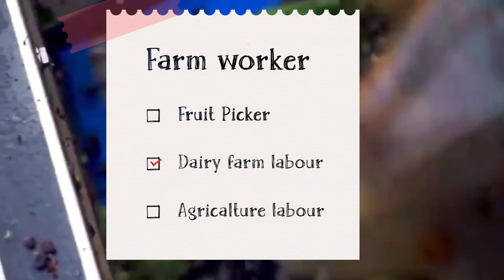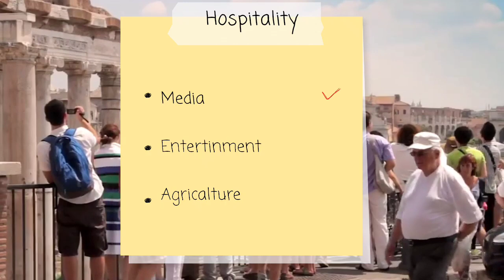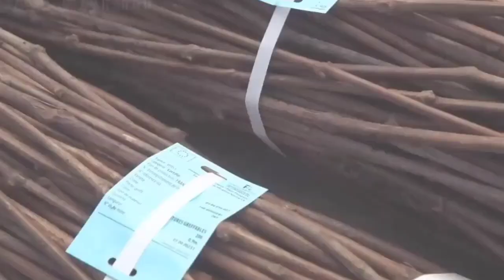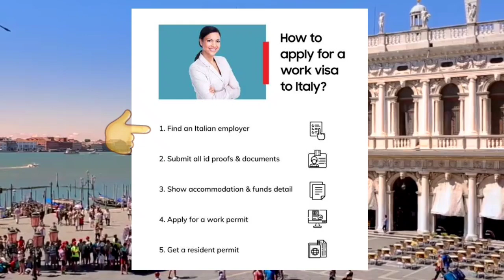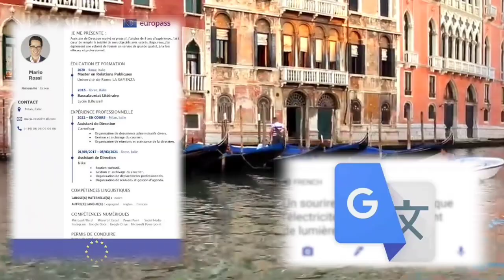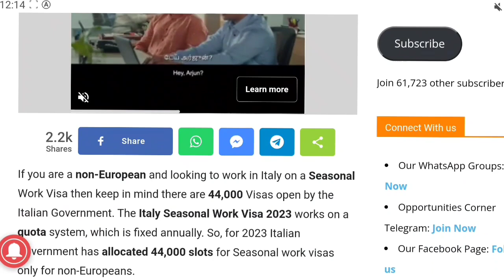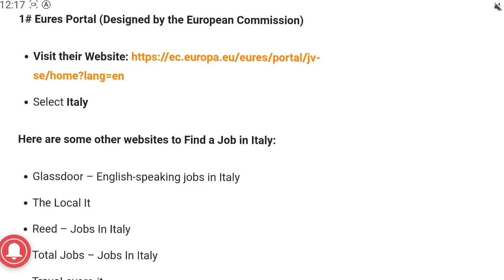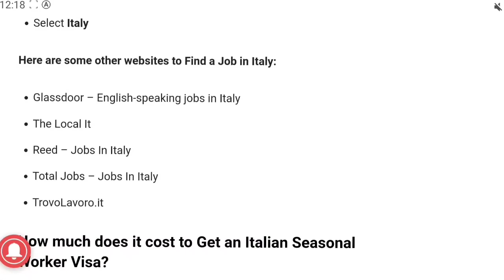free visa jobs in italy | 82,000 free visa jobs in italy for indian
About Video 👉 In this video iam talking about jobs in italy, italy seasonal work visa, decreto flussi, italy work permit, Jobs in italy for foreigners, italy jobs

Italy Seasonal Work Visa Requirements 2023

•You must be a non-EU citizen.
•You must have a job offer from an Italian employer.
•You must have a valid passport.
•You must have a clean criminal record.
•You must have sufficient financial means to support yourself in Italy.

1# Eures Portal (Designed by the European Commission)

•Select Italy

Here are some other websites to Find a Job in Italy:

•Glassdoor – English-speaking jobs in Italy
•The Local It
•Reed – Jobs In Italy
•Total Jobs – Jobs In Italy
•TrovoLavoro.it

Italian language me cv and cover latter banwane k liye sms kare whtsapp per

jobs in italy for nepali,work in italy for nepali,jobs in italy for foreigners,job in italy for bangladeshi,how to get work permit in italy,can foreigners work in italy,jobs in italy for foreigners
decree flow 2023 open date,decree flow 2023 italy,decree flow italy,decree flow 2023 open date,decreto fluxi 2023 italy official website,decree flow 2023,decree flow 2023 apply online,decree flow 2023 nulla osta,decree flow 2022 processing time,decreto flussi meaning in english